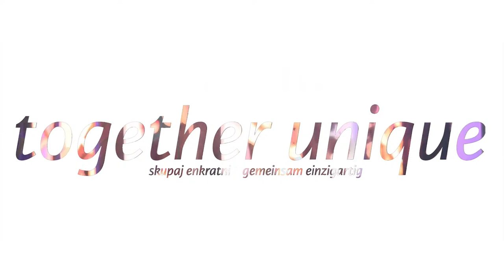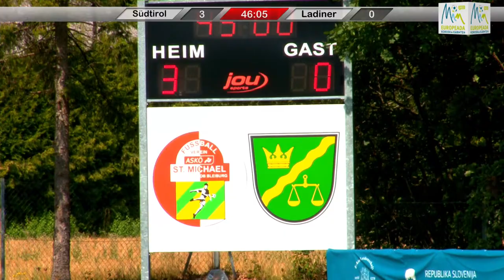EUROPEADA Halbfinale Frauen *** Südtirolerinnen vs. Ladinerinnen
EUROPOEADA *** Koroška *** 2022